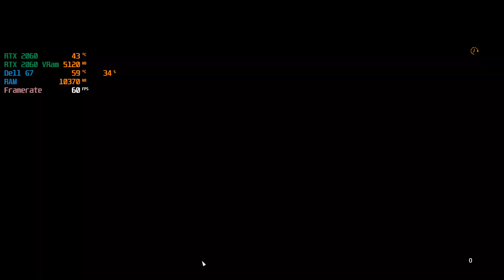Battlefield V Gameplay Dell G7 RTX 2060 Laptop DXR Test Real Time Raytracing In Gaming Laptop